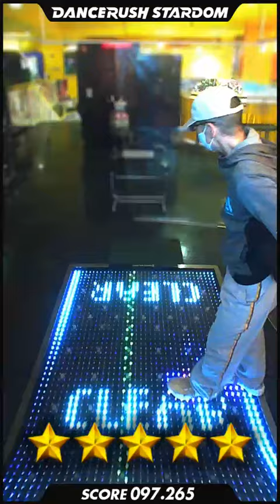「Love Me / Kenichi Chiba」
DANCERUSH STARDOM で「Love Me / Kenichi Chiba」を踊ってみたよ！